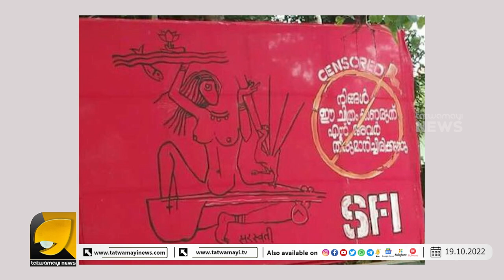ഇടതനും വലതനും മത്സരിച്ച് ഹി-ന്ദു ദൈ-വങ്ങളെയും ഹൈ-ന്ദവരെയും അധി-ക്ഷേ-പിക്കുന്നു|COMMUNIST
ഇടതനും വലതനും മത്സരിച്ച് ഹിന്ദു ദൈവങ്ങളെയും ഹൈന്ദവരെയും അധി-ക്ഷേ-പിക്കുന്നു|COMMUNIST#hanuman